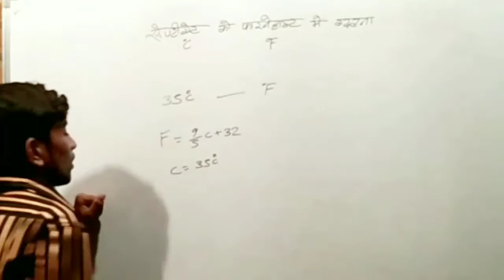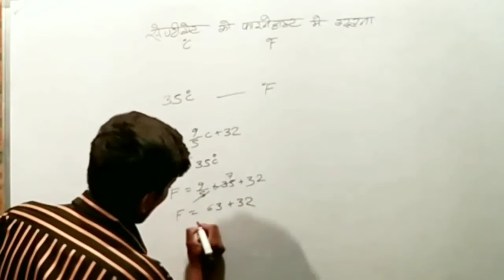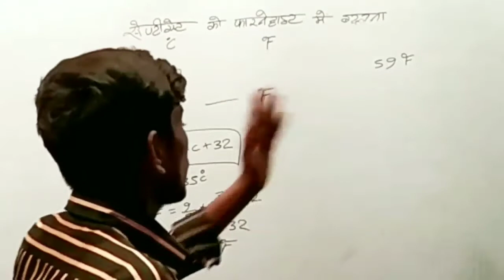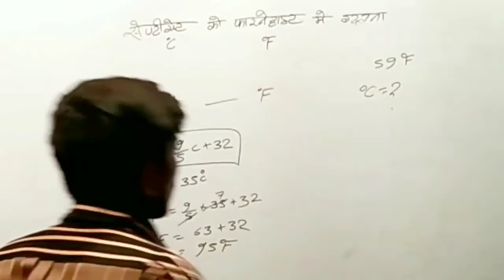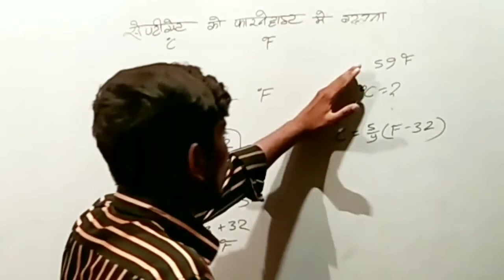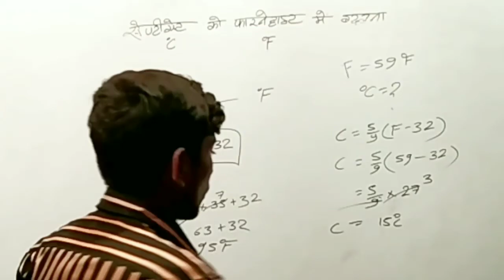सेल्सियस से फ़ारेनहाइट में कैसे बदले celsius to fahrenheit mein kaise badle aj22🌹👍🙏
channel name.  aj22